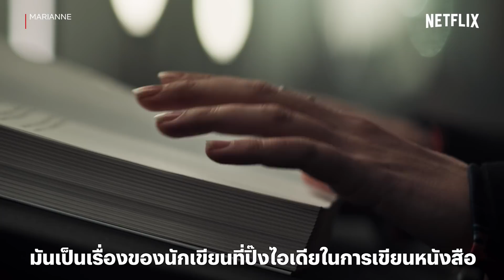ใครกล้า ขอท้าให้ดู 10 ฉากหลอน ชวนสะดุ้ง ดูๆ อยู่ ฉันร้องกรี๊ดเลย | PLAYBACK | Netflix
คำเตือน : คลิปที่คุณจะได้ดูต่อไปนี้ ไม่เหมาะกับคนที่หัวใจไม่แข็งแรง เพราะมีฉากชวนสะดุ้งที่อาจจะทำให้ช็อคกันได้ง่ายๆ

ในหนังสยองขวัญแทบจะทุกเรื่อง ปัจจัยที่ทำให้ความน่ากลัวมันพุ่งปรี๊ดเกินหน้าเกินตาเรื่องอื่นๆ ก็คือ ไอ้พวกฉากชวนตกใจจากทั้งผี ตัวประหลาดและคนธรรมดาๆ นี่แหละ ที่มักจะแอบซ่อนอยู่ระหว่างทาง หลอกให้เราตายใจ ดูไปก็ไม่คิดว่าจะมีอะไร แต่สุดท้ายก็โผล่โพล่ง! เข้ามาในจังหวะที่ไม่ทันตั้งตัว... ช็อคสิครับ ไม่ต้องสืบ!

PLAYBACK ในครั้งนี้ เลยขอท้าผู้กล้า ที่มีความพร้อมทางร่างกายและจิตใจ มาลองดี ลองดู 10 ฉากหลอนๆ ชวนสะดุ้ง ดูอยู่ๆ นี่มีร้องกรี๊ด มาจัดเสิร์ฟเอาไว้ให้แบบคอมโบ หลอนกันรัวๆ กลัวกันเน้นๆ ใครคิดว่าไหว เราขอท้าให้มาดูไปด้วยกัน ส่วนใครไม่ไหว อนุญาตให้ข้ามไปคลิปอื่นได้เลย

ติดตาม 'PLAYBACK' ตอนใหม่และตอนอื่นๆ ได้ที่